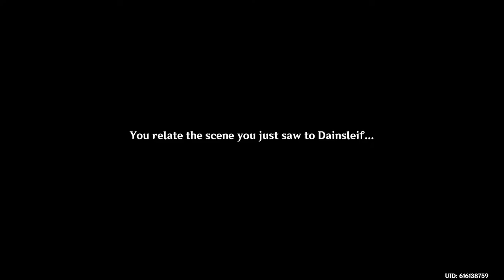Genshin Impact- Dainsleif Story Quest (1080p)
Version of this update: 2.7